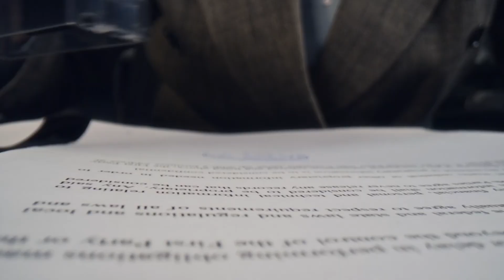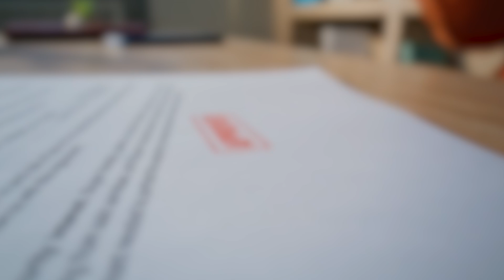BREAKING! SpaceX Starlink Officially Reaches 6 Million Subscribers - Largest Satellite Operator Ever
Orbital Operator explores how technology, physics, and human ambition interact to push the boundaries of possibility.
Each episode breaks down the engineering decisions, constraints, and innovations that define our progress, revealing how precision and error shape the future of aerospace and advanced systems.The goal is simple: turn complexity into understanding.